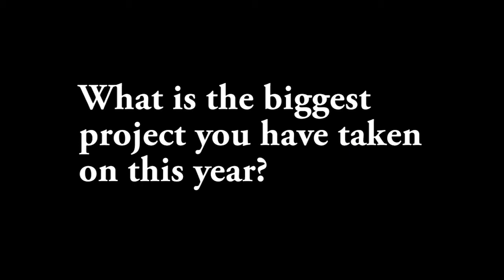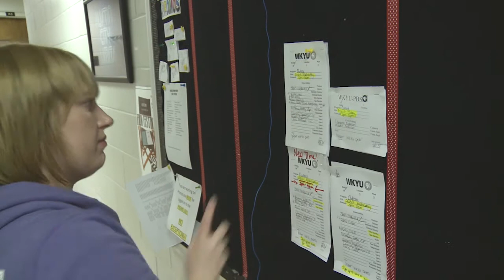Jessica Vonderhide Interview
Jessica Vonderhide, a member of the Spring Class of 2011 at Western Kentucky University, talks about her time spent there.  She discusses her career at WKYU PBS and the invaluable experience she gained there.